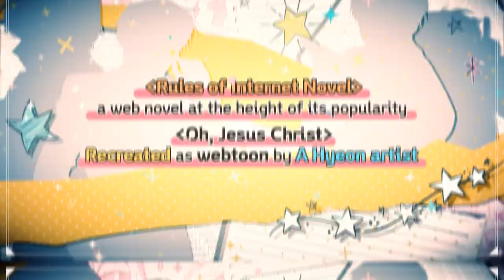WebToon 『Law of Internet Novel』 trailer ENG ver.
Ham Dana is an ordinary girl who read online fiction as a hobby. One day, she woke up and found a beautiful girl who looked just like the heroine of an online fiction. And at school, the famous Top Four most handsome boys appeared?! Suddenly, the world was changed into an online fiction after one morning. And Hamdan's role is 1 of the  childhood friend of heroine!

"I just want to live a normal life, so why is everyone doing this to me?"

Her life is increasingly screwed by the unique Top Four most handsome boys and heroine.
What will the ending be like?

"List of Official Platforms
You can read the official translations of ""My Life as an Internet Novel"" on the following platforms